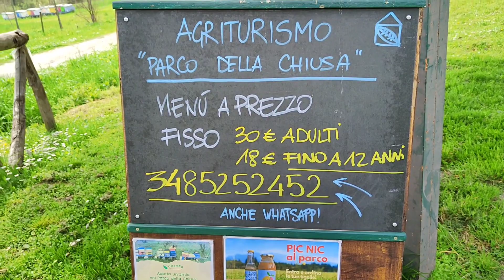BEAUTIFUL PARCO TALON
parco Talon .